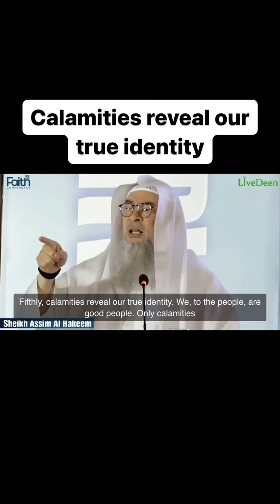What Reveals our Identity?